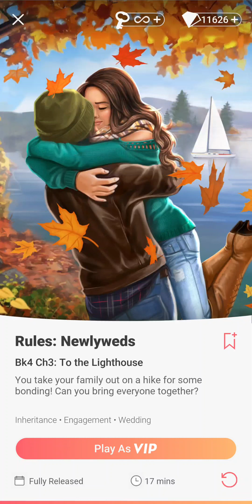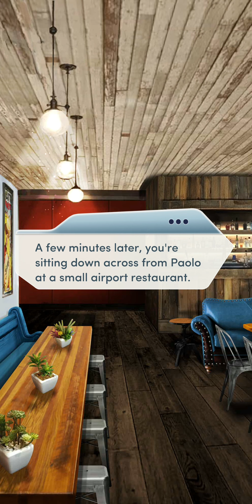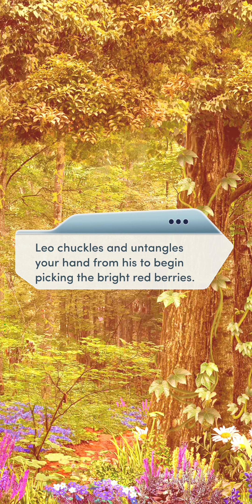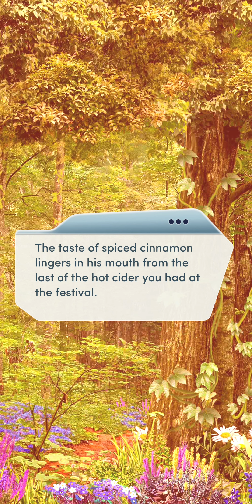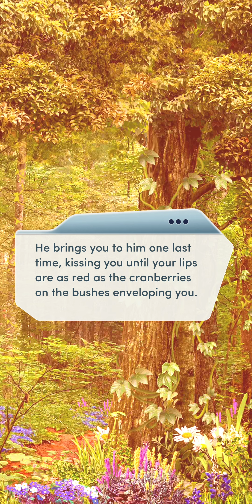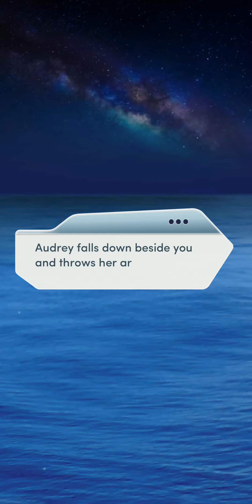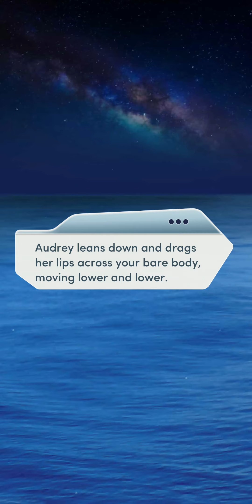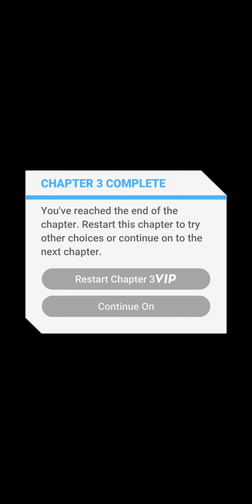Choices - Rules of Engagement: Newlyweds - Chapter 3 | ❤️ Leo | ❤️ Carter (Diamonds Used 💎)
Choices: Stories You Play - Rules of Engagement: Newlyweds

Chapter 3: To the Lighthouse
You take your family out on a hike for some bonding! Can you bring everyone together?

Personality: Tough and Confident
MC's Love Interest: Leo
Jess' Love Interest: Carter